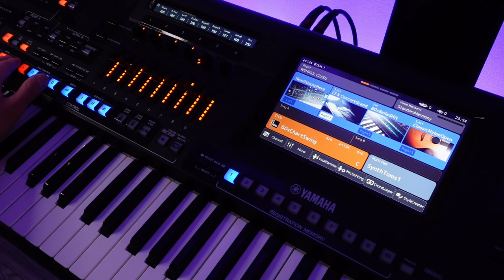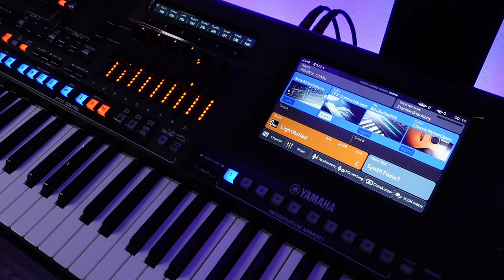Yamaha Genos 2 STYLES #4 - OLDIES STYLES - PRZEGLĄD STYLÓW AKOMPANIAMENTU. PRESET STYLES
Zapraszam serdecznie na przegląd fabrycznych stylów akompaniamentu.
EQ - ustawienia własne... :)

Yamaha Genos2 STYLES - OLDIES STYLES CATEGORY - Przegląd stylów akompaniamentu. Preset Styles. Style fabryczne.

1. Zalajkuj
4. Wbijaj na fanpage Akademii!   / akademiakeyboardu